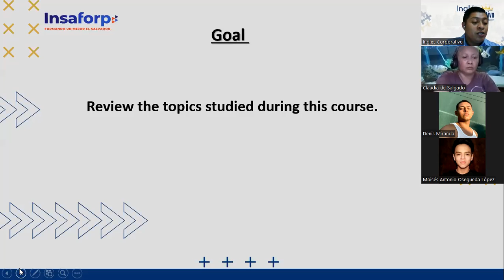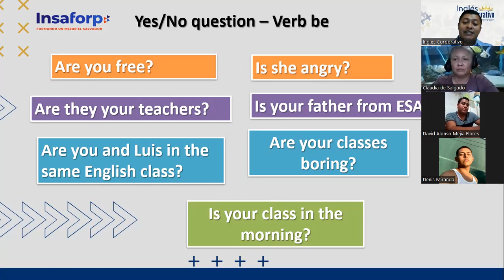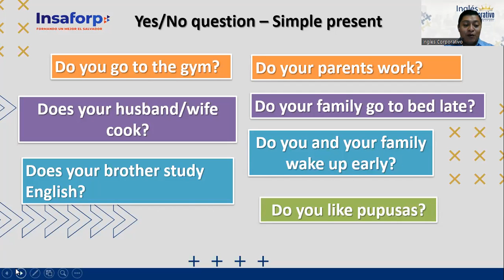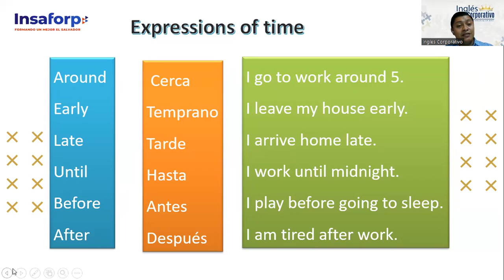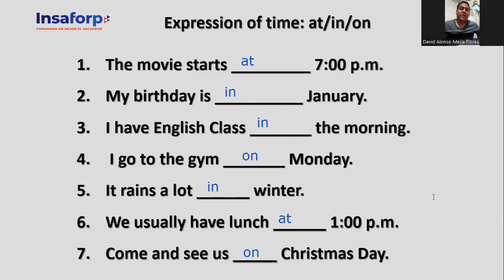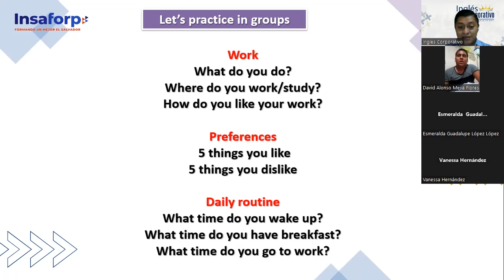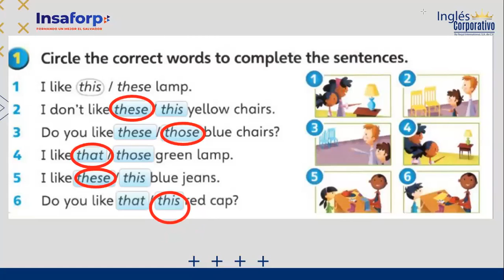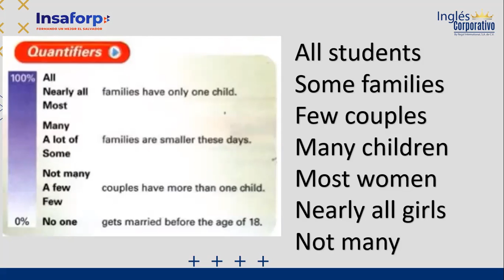Inglés Corporativo-November 4 Class 16-Course Feedback-Part 1